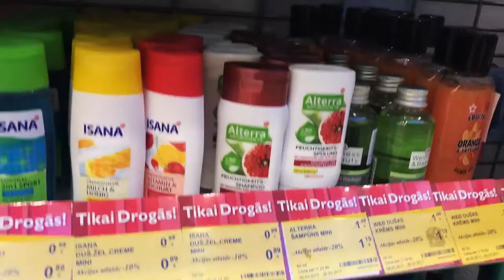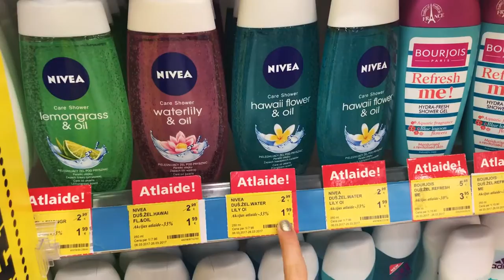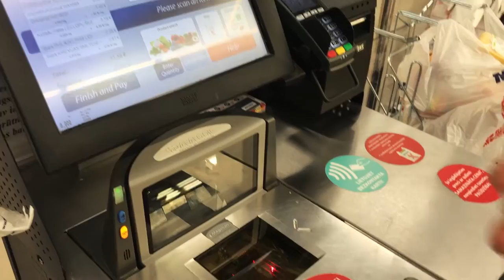Латышская культура! Танцы и музыка! Рецепты от Кати! Dos Vlog #177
Ежедневный влог про жизнь в Европе! #177
Увидели весенний фестиваль латышской культуры!  Погуляли по красивой Риге и приготовили вкуснятину!